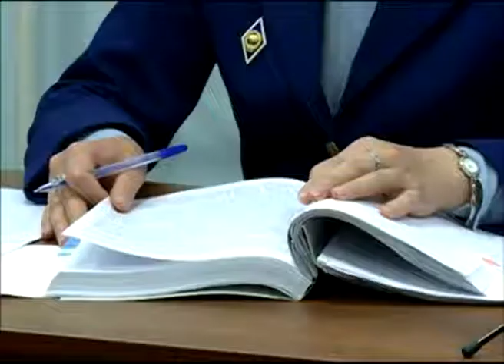Вынесен приговор экс-лидеру ярославского отделения ЛДПР Алексею Молодцову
В громком скандале с бывшим кандидатом на пост мэра Ярославля поставлена точка. Алексей Молодцов в Дзержинском районном суде сегодня услышал свой приговор. Экс-лидер регионального отделения ЛДПР обвинялся в хранении и распространении порно с несовершеннолетними. Максимальное наказание за эти преступления -- до десяти лет лишения свободы. Молодцов в итоге получил условный срок.